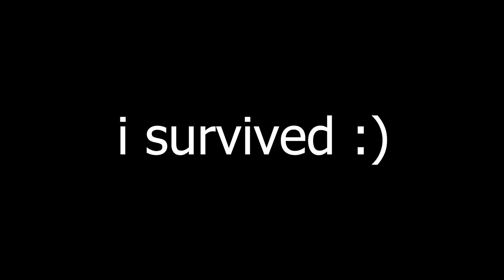FALL GUYS IS BACK!! | Funny Fall Guys Moments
For this video we returned to fall guys!!! I missed this game.

I will be doing fall guys streams too.

People in this vid (there channels are below)

Comment any video ideas you have for me, i heart, like, and respond to every comment.

Lyke and subgenre or death comes to yo mama